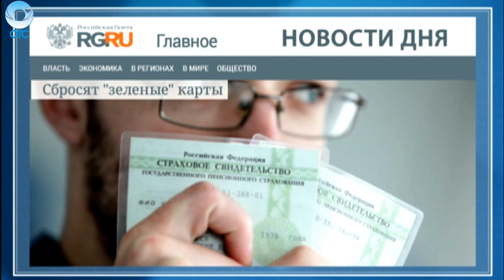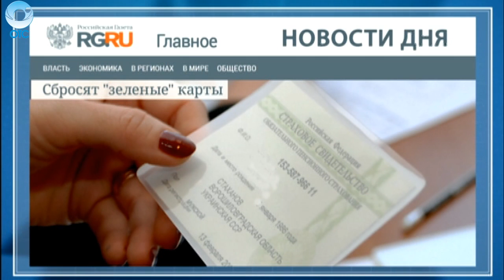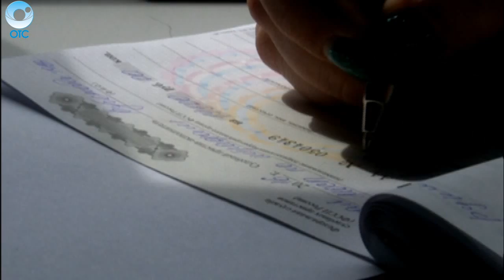НОВОСТИ ДНЯ: 18 мая 2016